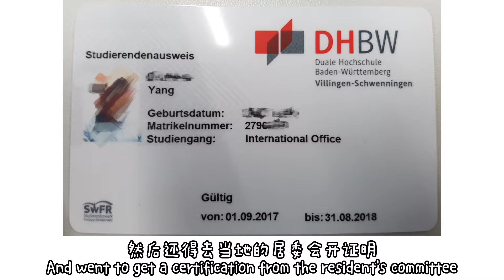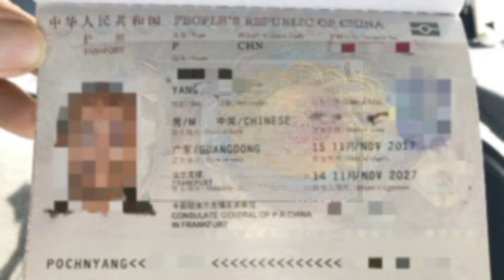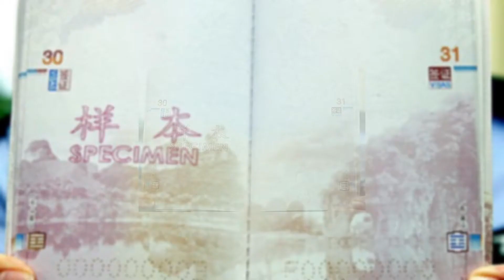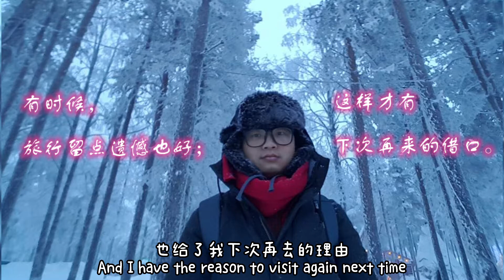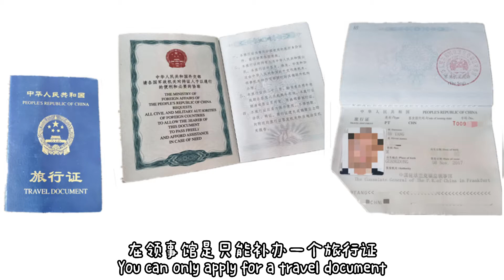【出国糗趣录Ep2】在德国补办护照 在芬兰差点被驱除出境 | Lost Passport Abroad | หนังสือเดินทางหาย